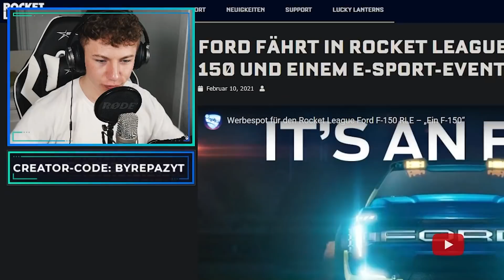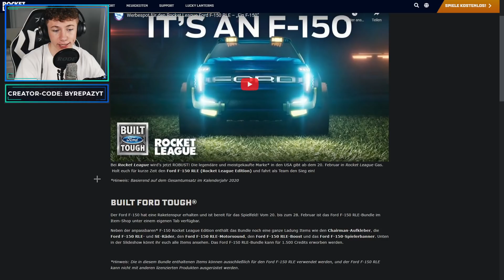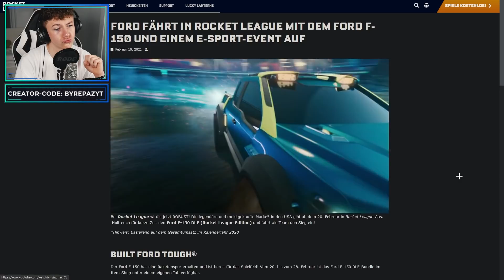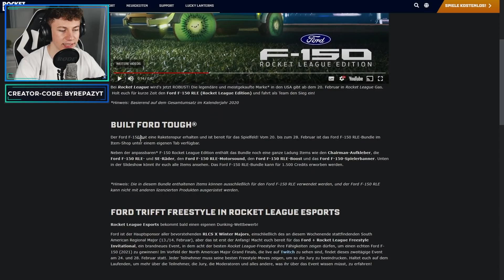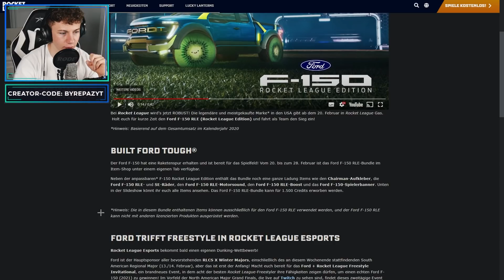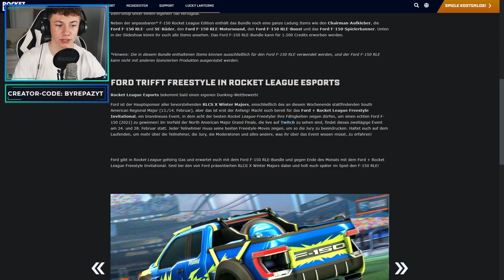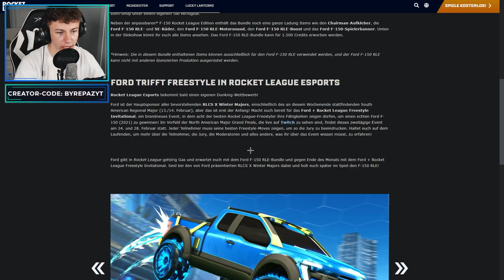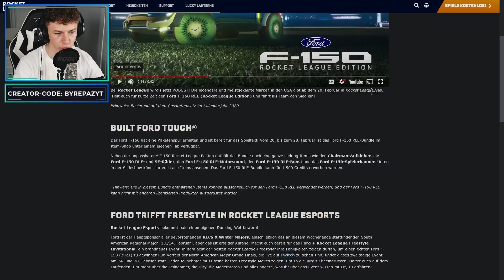*NEUES* FORD F-150 AUTO in ROCKET LEAGUE bekommen! 😍 *UPDATE* | Rocket League Update deutsch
▶ ford f-150 neues auto in rocket league bekommen update deutsch ◀

✅ Creator-Code
▸ byRepazYT

👻 Snapchat ▸ byrepaz
🔊 Teamspeak ▸ byrepaz.de

📦 *Mein Equipment
Mac Book ▸
Maus Pad ▸
Game Capture▸